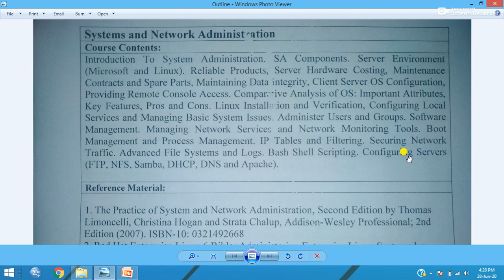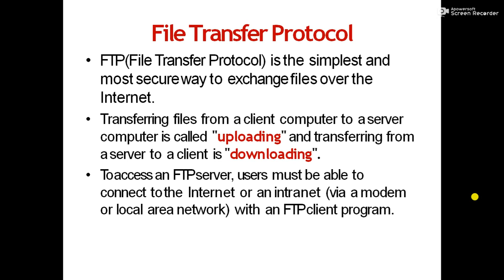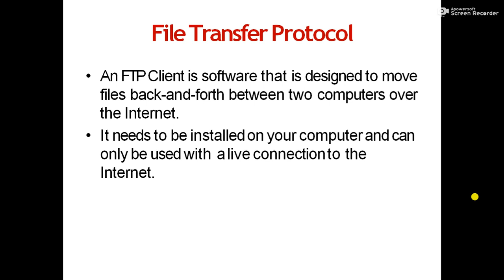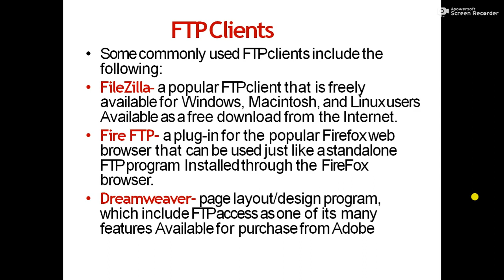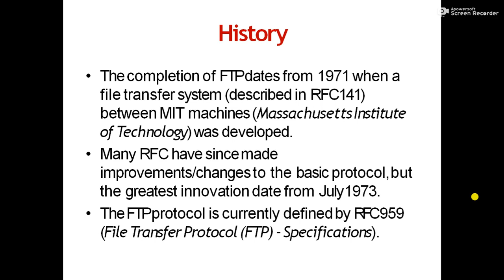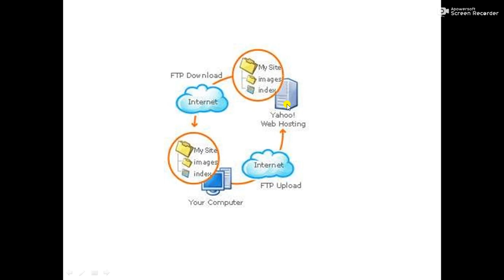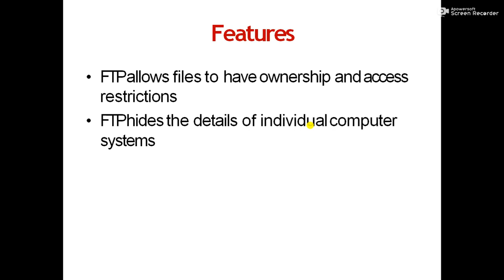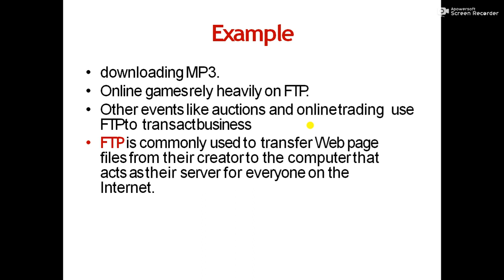System & Network Administration File Transfer Protocol Part 1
Dear Students
Today i am uploading new lecture about System & Network Administration  File Transfer Protocol Part 1
For more videos like   System & Network Administration  File Transfer Protocol Part 1 about math lectures,physics lectures,educational lectures,english lectures,biology lectures,chemistry lectures